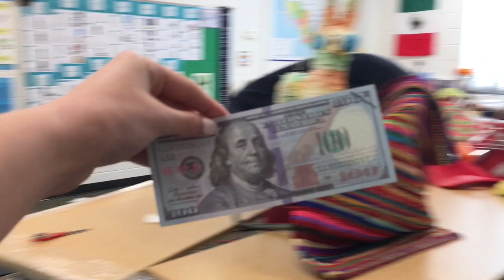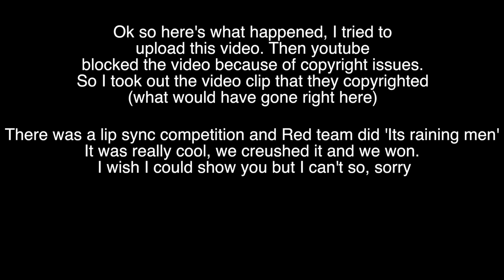Color Day + Senior Prank Day Vlog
This is my fourth time uploading this...This was my first year experiencing senior prank day and color day and it was crazy fun! Here is a vlog of what went down during those two days.